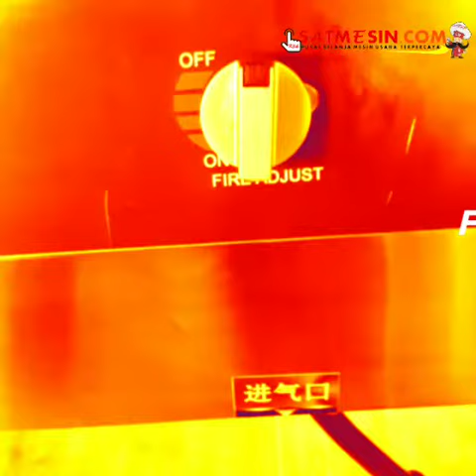Kompor Gas Kwali KR-11 Getra - SATMESIN.COM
Kompor Gas Kwali KR-11 Getra untuk menunjang kegiatan Usaha Anda.

* Bahan besi anti karat
* Gas tekanan rendah

Machine By SATMESIN.COM

Alamat Showroom Kami :
SATMESIN.COM
Rukan Golf Lake Residence Blok Venice B-37
Cengkareng Timur